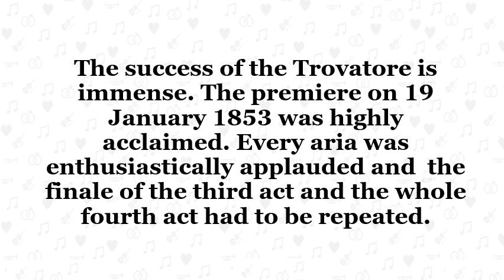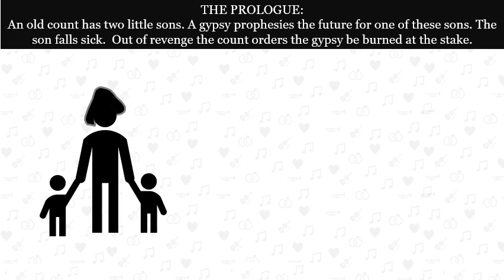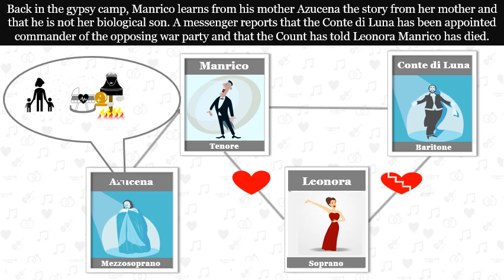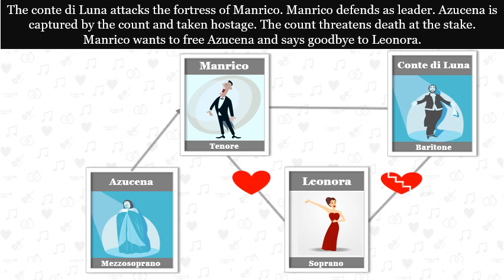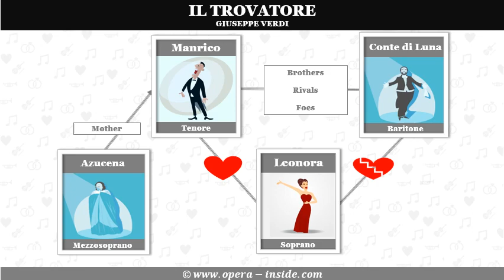IL TROVATORE by Giuseppe Verdi - the Synopsis in 4 minutes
Get to know the Synopsis of the opera IL TROVATORE by Giuseppe Verdi. In a 4-minute film you will watch the most important actions. Enriched with role descriptions and informative illustrations.